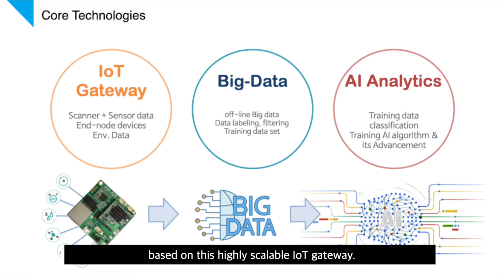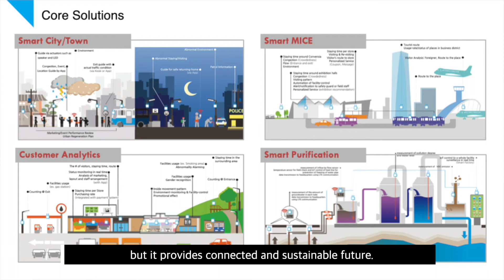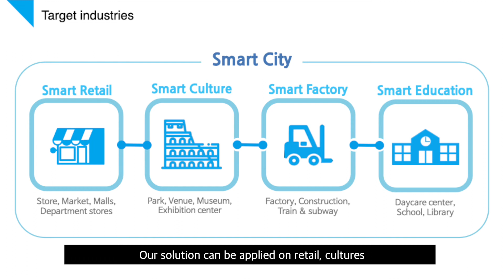[IR 피칭] (주)토이스미스 / [IR Pitching] Toy’s Myth Inc.